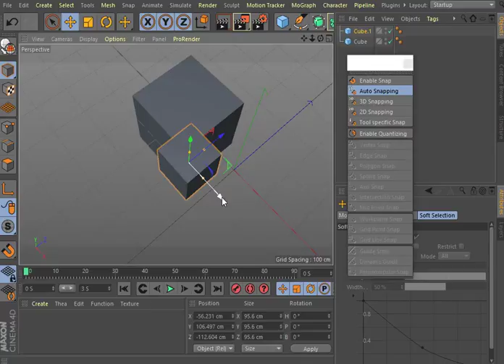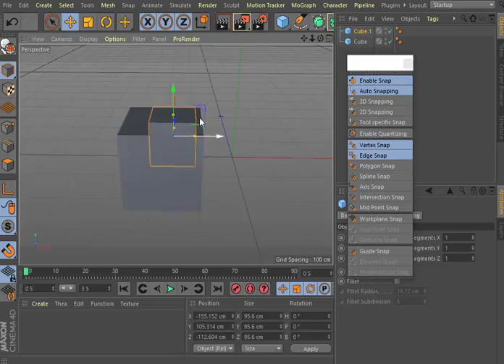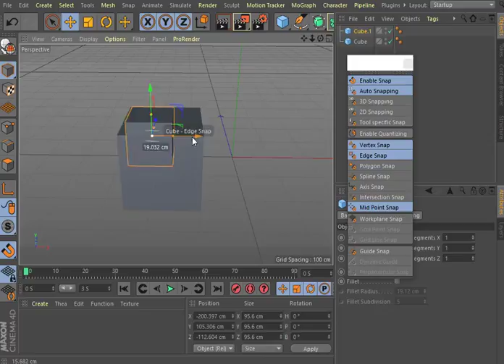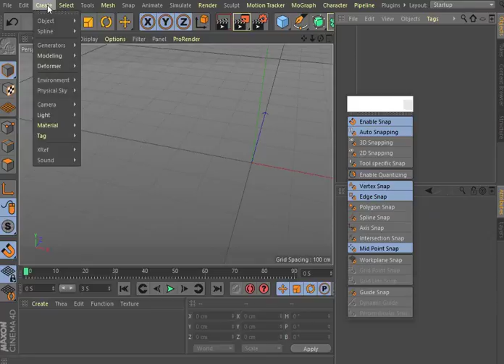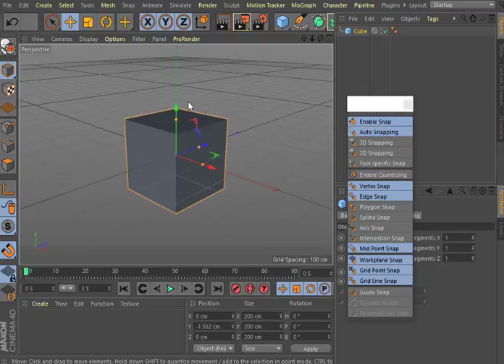Aula 39 Snap